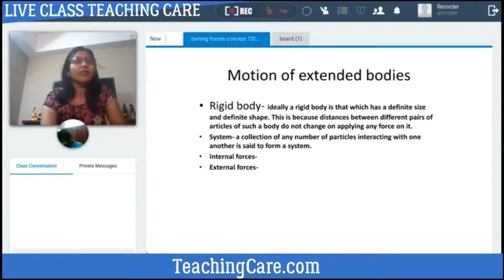Top 1-to-1 online classes, tuition and live coaching by best teachers in India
for more free study material or Editable White-label Study Material, Study Notes, Question Bank and Test Series for JEE, NEET, CBSE, NTSE, Olympiads, JEE foundation and NEET Foundation.